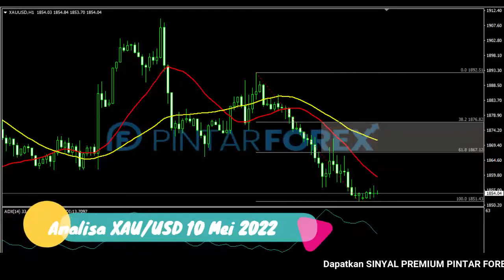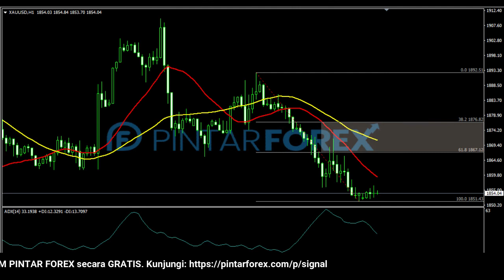🔴 LIVE: Analisa Forex Hari Ini 10 Mei 2022 Emas Bearish; Waspadai Ada Potensi Rebound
"Analisa Forex Hari Ini 10 Mei 2022 Emas Bearish; Waspadai Ada Potensi Rebound